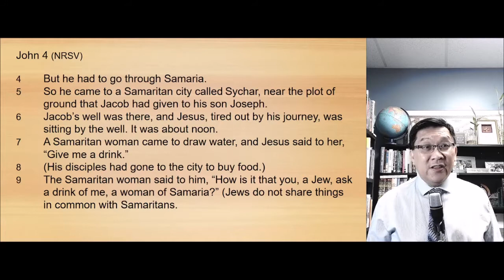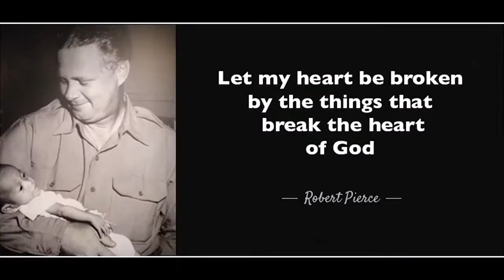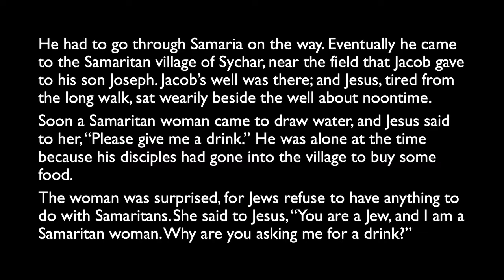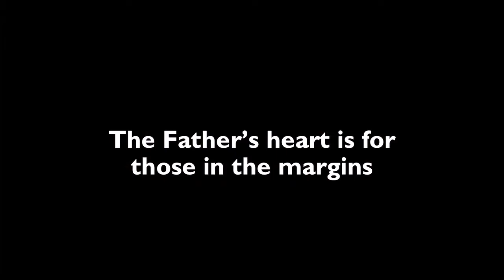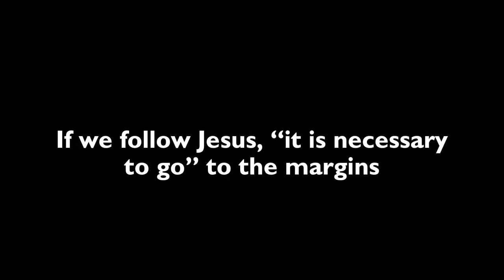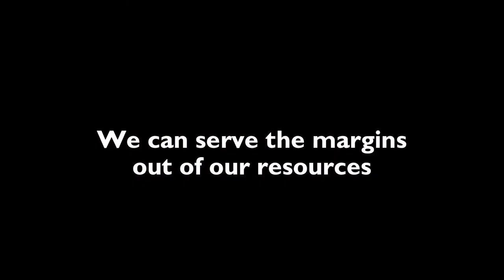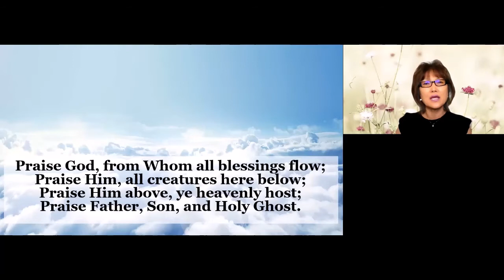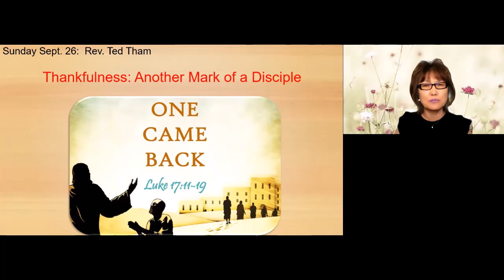Following Jesus to the Margins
Mr. Michael Messenger (World Vision Canada)